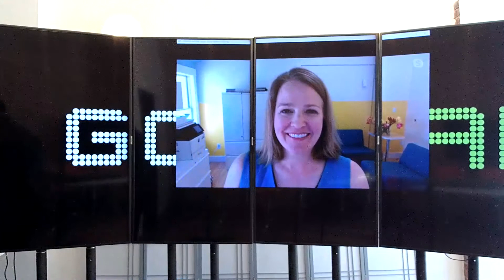GoLocal LIVE Amy Nunn of the RI Public Health Initiative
GoLocal interviewed Amy Nunn who discussed legislation to tax sugary beverages